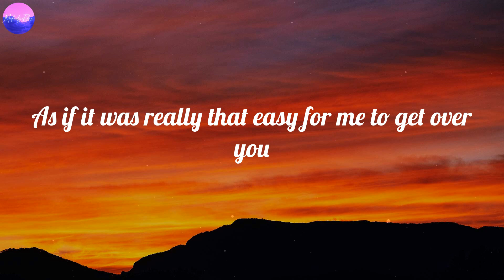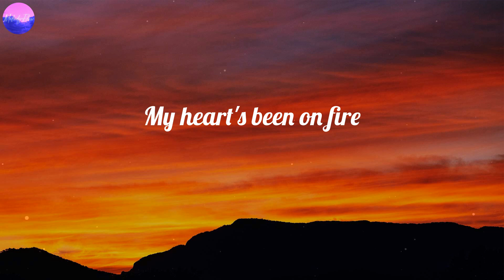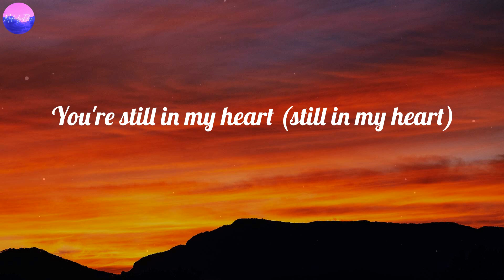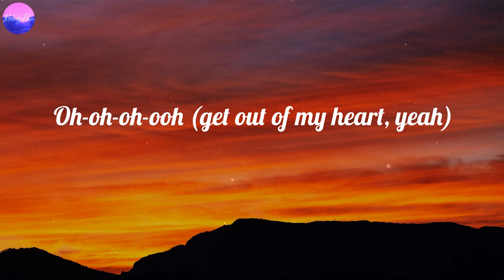Rosa Linn - SNAP (Lyrics)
🎤 Lyrics SNAP:
Oh-oh-oh-oh
'Cause I might snap
Oh-oh-oh-oh
Oh-oh-oh-oh (snap)
Oh-oh-oh-oh (snap)
Get out of my heart
Oh-oh-oh-oh